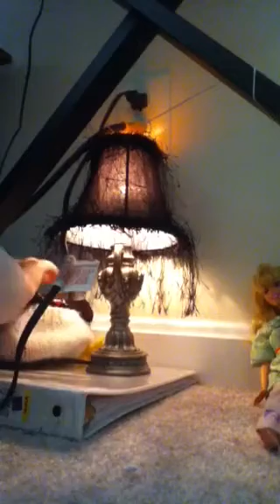Kristey and Grace Episode 2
It's a sleepover YAY YA YAY YA YAY